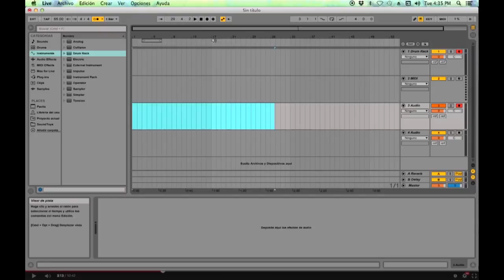Cría Cuervos - FACT Magazine's GABI Against the clock Keyboard Remix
I used YouTube's player function to skip parts of their videos by pressing numbers on the computer's keyboard*, and treated YouTube player as an instrument.

I used FACT Magazine's "Against the clock" video featuring GABI, recorded video using Quicktime Player and audio using Soundflower into Ableton Live, then arranged the song and glued them together. I hope you enjoy and forgive my struggle to stay in sync with the song's tempo and my keyboard.

With respect to FACT Magazine and GABI.

*When a video is playing on YouTube, press the numbers on your keyboard and it will skip parts of the video. You can see the original video and/or try to replicate this song here: